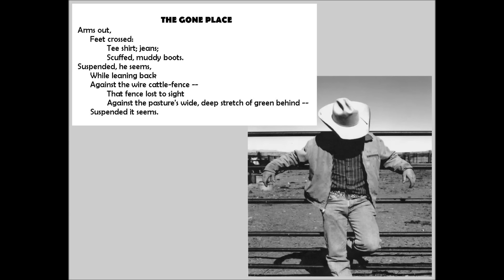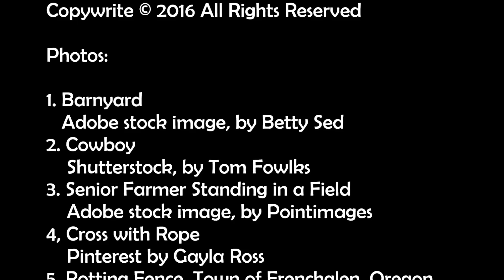THE GONE PLACE: Poem -- Murder Of The American Farm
A Poem Eulogizing The Heartless Murder Of The Small American Farm By Big Agribusiness.